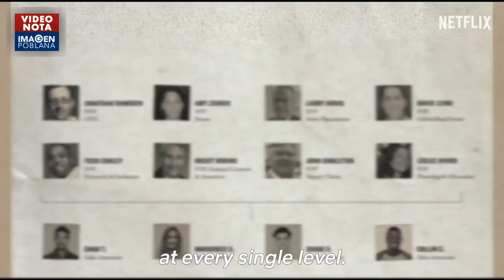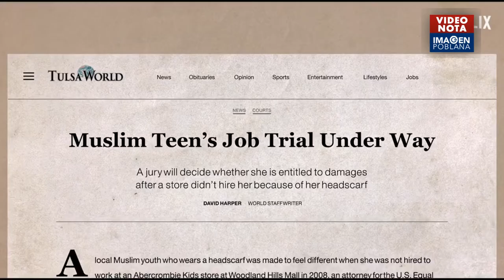“White Hot”, documental que destapa la ideología racista de Abercrombie & Fitch